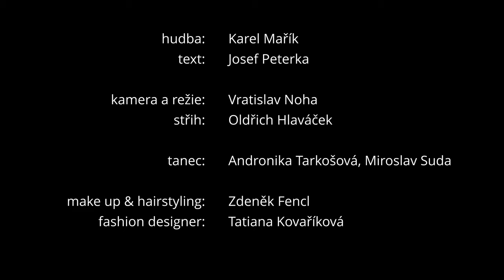Helena Vondráčková - Dívčí žena (Official Video)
Hudba: Karel Mařík
Text:  Josef Peterka

Kamera, režie: Vratislav Noha
Střih: Oldřich Hlaváček

Tanec: Andronika Tarkošová, Miroslav Suda
Make up & hairstyling:  Zdeněk Fencl
Fashion designer:  Tatiana Kovaříková

Píseň z alba "Tvrdohlavá" (Warner Music Czech republic s.r.o. 2020)

Hudební producent: Karel Mařík
Natočeno v: DARK SIGHT STUDIOS
Hudební režie: Karel Mařík, Tomáš Kryl
Mix & Mastering: Tomáš Kryl

Piano, klávesy, akordeon: Karel Mařík
Kytary: Tomáš Kryl
Baskytara: Miloš Miškovský
Bicí: Zdeněk Ševčík